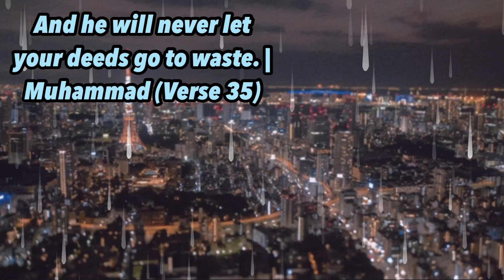THE END OF SEASON 3 | The Walking Dead: A New Frontier [S3E5] From the Gallows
THE END OF SEASON 3.. is finally here…

So basically for the ending of season 3 I wanted it to be at least a little bit shorter than an hour. So enjoy this finale episode of season 3, and get ready for the Finale Season! The Walking Dead: A New Frontier [S3E5] From the Gallows Ending

➡️ Season 3 Episode 4:

~ MOHAMMADIrfan